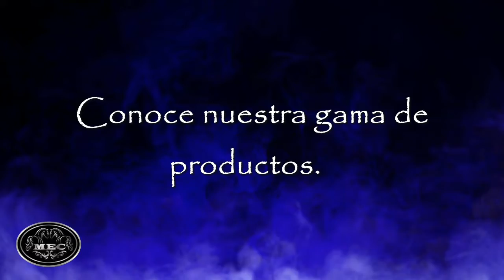081121 Jose Maria Estrada Sanchez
Productos MEC nos presenta al mejor pasador de la muerte del día 8 de noviembre con 25 puntos, José Ángel Xolalpa Cuellar, disfruten de este gran faena y recuerden que gracias a todos ustedes la charreria se ve mejor.